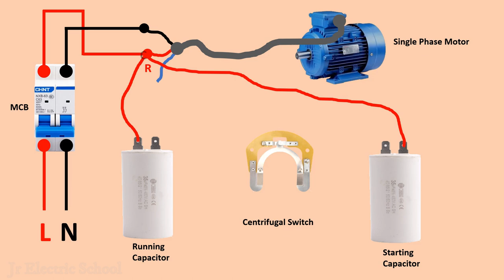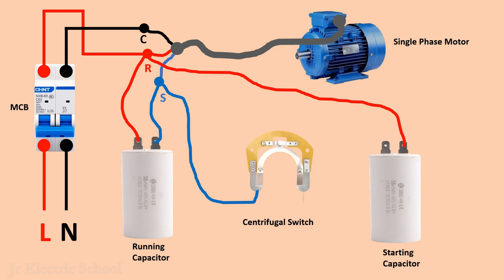single phase motor centrifugal switch double capacitor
A single-phase motor is an electrically powered rotary machine that can turn electric energy into mechanical energy it works by using a single phase power supply they contain two types of wiring: hot and neutral.
what is a centrifugal switch in a motor
centrifugal switch is an electric switch that operates using the centrifugal force created from a rotating shaft most commonly that of an electric motor or gasoline engine the switch is designed to activate or de activate as a function of the rotational speed of the shaft.